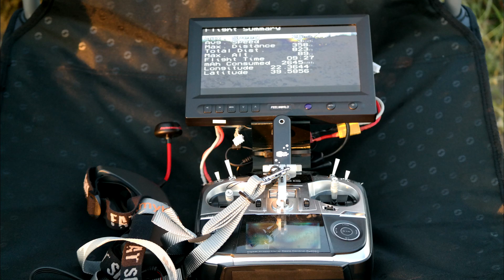XuGong V2 pro Immersion RC Test Flight (GoPro gimbal)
Location: Extreme Kart Larisa / Larissa / Greece
Setup:
XuGong V2 Pro
Dji E300 Propulsion System with 9443 props
5200 mAh 4s battery
Vtx Immerision 600mw
Auw 1650gr
Special Thanks to G.K.